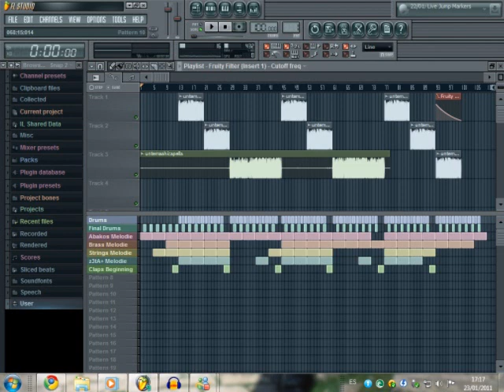06 - Zeta Samuel - ¿Qué dijiste? (Cambios)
Lo siento, no entiendo lo que escribes, ¿podrías coger un puto diccionario y dejar de criticar como un mierda?